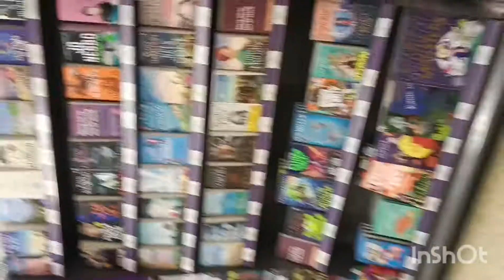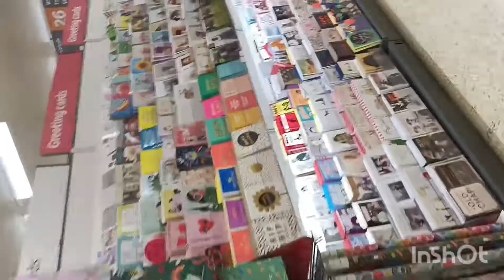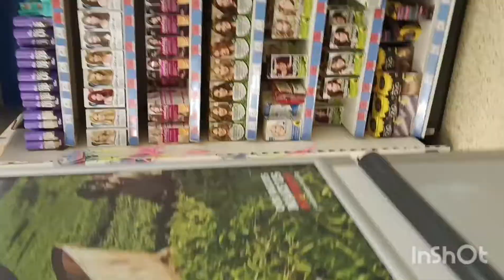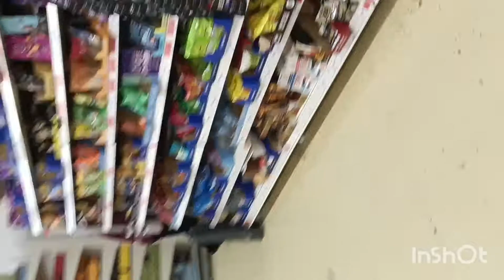sainsbury's store groceries and much more useful items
Alot of daily items groceries, all types of clothing for kids and big ones,fresh milk medicine's and much more
all in 1 store
all ur daily need at one 🛑 stop